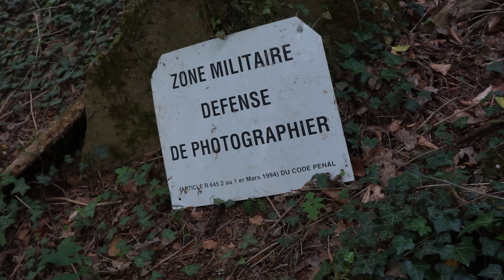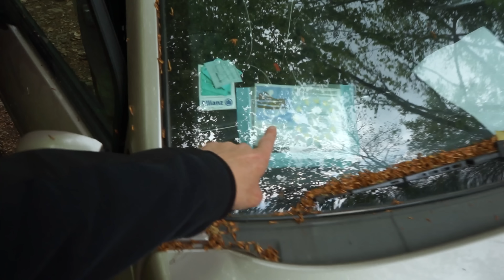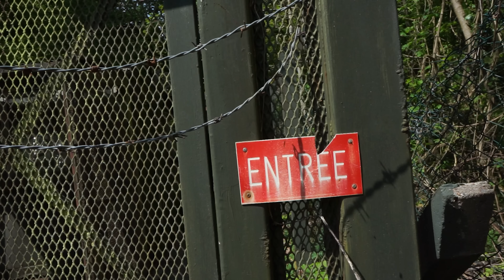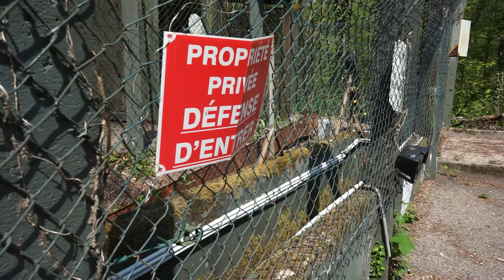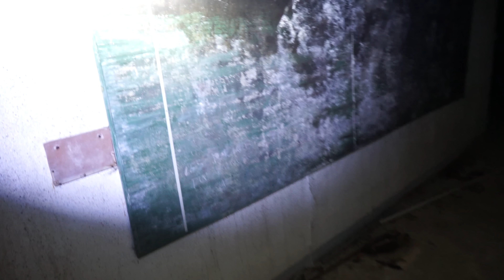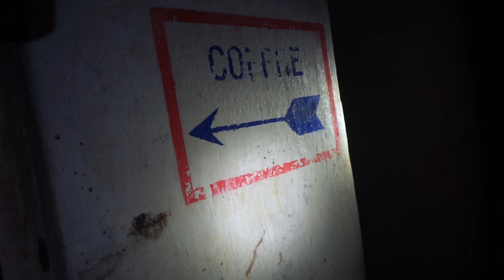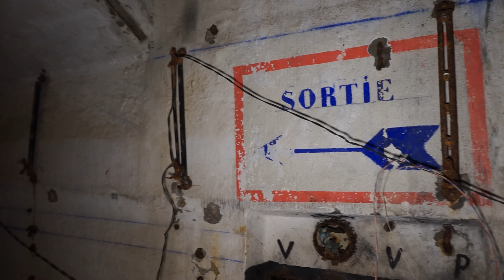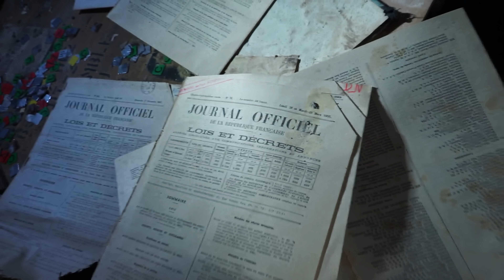"I HAVE A BIG GUN?" - HUNDE & BESITZER LAUFEN AUF MICH ZU! 😲 RIESIGE BUNKERANLAGE MITTEN IM WALD!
► LETS URBEX - SOCIAL MEDIA & SHOP
YouTube Zweitkanal:  @letsurbexderzweitekanal

► INFO
Leider habe ich den Link für Facebook nicht mehr wieder gefunden, sollte ich ihn nochmal finden zu der Bunkeranlage füge ich ihn nach.

► UNTERSTÜTZE MICH!

► WERBUNG
** WOLFGANGS - Outdoor-Messer & Küchenmesser!

30 Tage kostenlos testen - von Monat zu Monat kündbar!